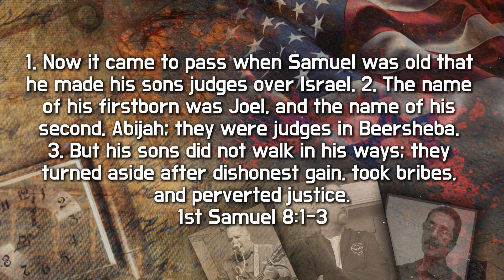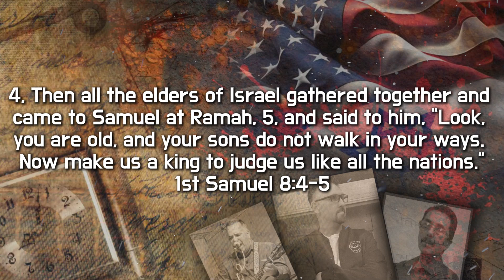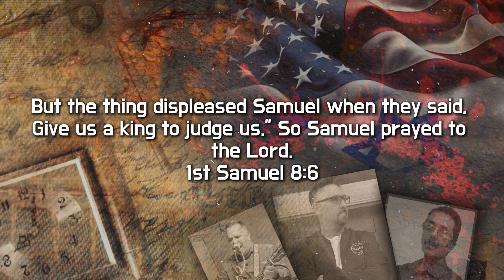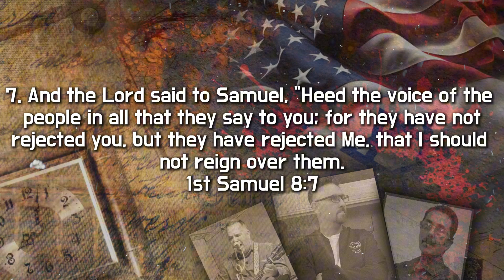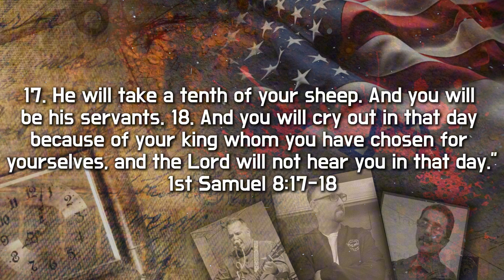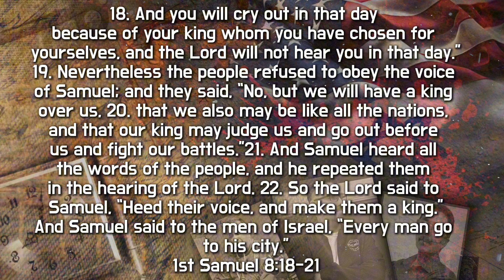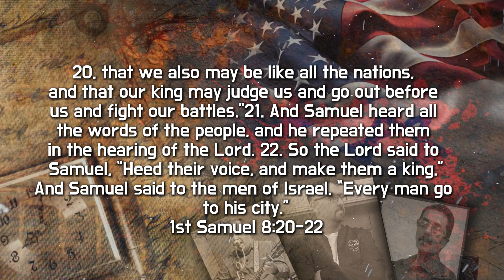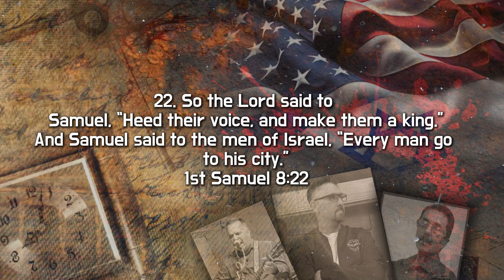THINK ON THIS - WHEN A NATION TURNS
JOIN BATTLE READY - REV. LLOYD FLANSBURG ON TODAYS - THINK ON THIS DEVOTIONAL, TITLED - WHEN A NATION TURNS.